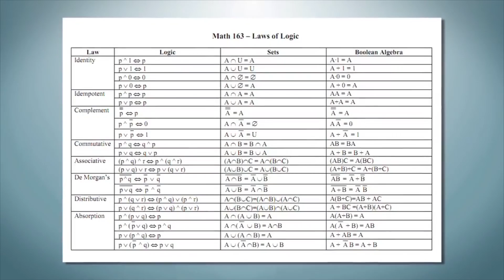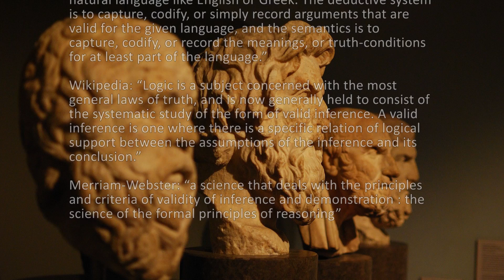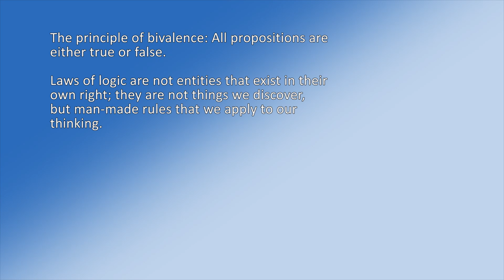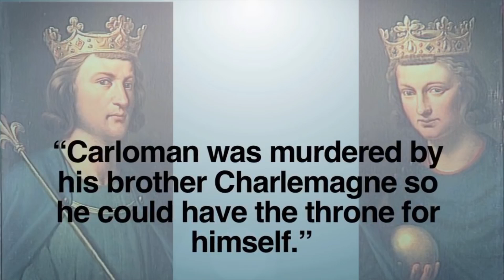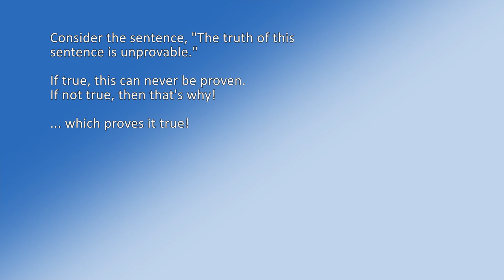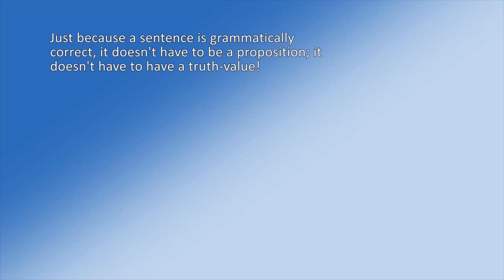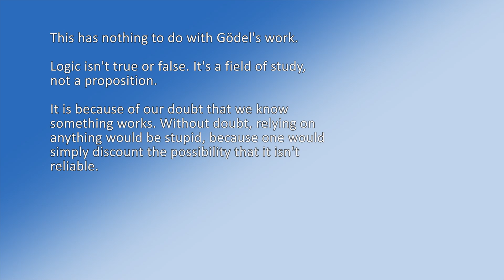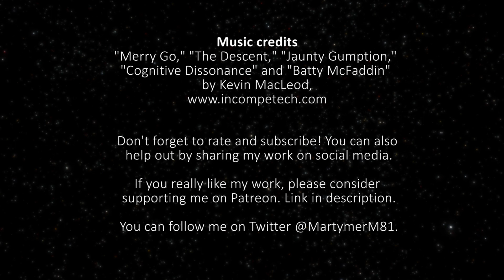What Logic Isn't: A Response to InspiringPh(a)ilosophy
No, logic is not some magical force that rules the Universe.